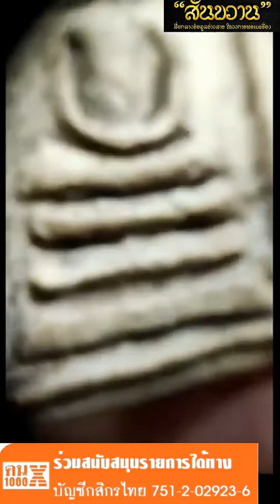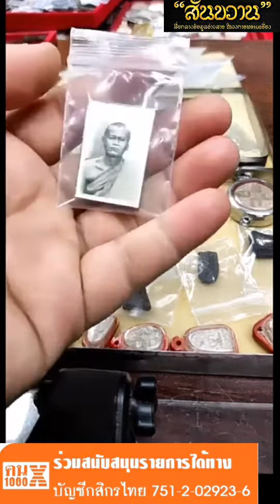ตอนที่ 256 แบ่งปันพระบ้าน พระแท้ มีประสบการณ์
คนพันเอ็กซ์ เผยแพร่การเรียนรู้พระเครื่องที่ทุกคนเขาใจได้ นำวิชาการ นำพระเก่า มาบอกเล่า ก็เพื่อทำให้คนที่สนใจอยากสะสม อยากแขวนพระห้อยคอ ได้รู้ถึงคุณค่าของพระที่พวกคุณมีก่อน สร้างมาตรฐานพระเครื่องด้วยกันครับเพื่อนๆ